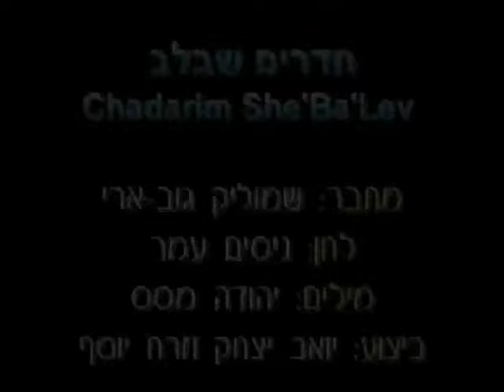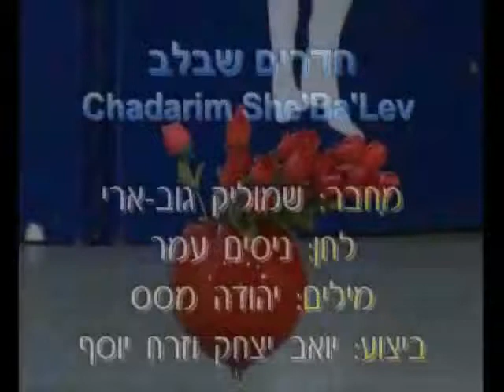Chadarim She'Ba'Lev - Dance | חדרים שבלב - ריקוד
שם הריקוד: חדרים שבלב
שנת חיבור: 2004
צורה: זוגות
כוריאוגרפים: שמוליק גוב ארי
מבצעים: יצחק יואב
מלחינים: עמר ניסים
תמלילנים: מסס יהודה
חברות: לא נרשם

Dance Name: Chadarim She'Ba'Lev
Creation Year: 2004
Shape: Couples
Choreographers: Shmulik Gov Ari
Performers: Ytzchak Yoav
Composers: Amar Nisim
Lyricists: Masas Yehuda
Companies: Not Written